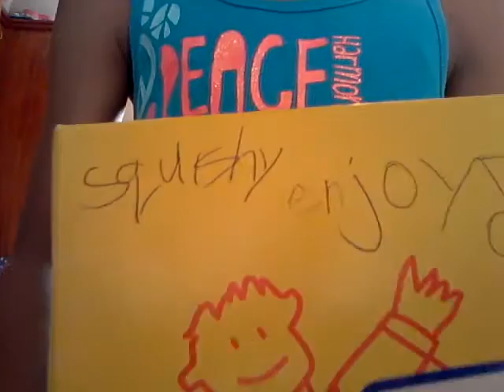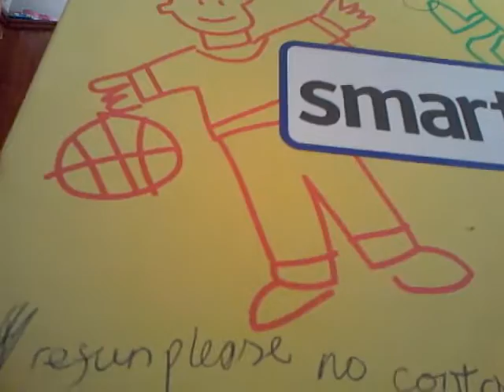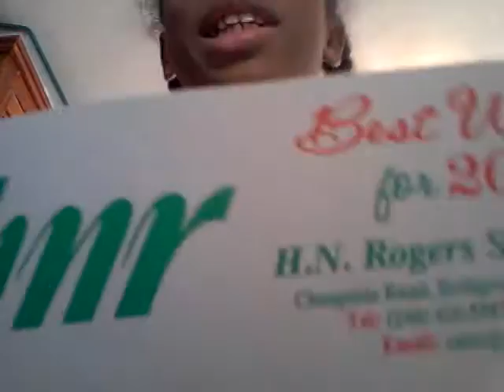Wost squishy package ever